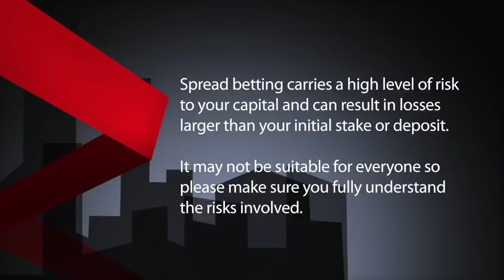What's it like to be a Full Time Trader?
Trading Full-Time. Kamal talks to us about his life as a full-time trader.  I'm an accountant so I tell people I'm that.  Trading as a full-time occupation can be lonely, it is not as exciting as some people think it is but it can be extremely profitable if you know what you are doing.  It does not suit all sorts of people; you need to understand yourself - if you don't like working with people or managing people than this kind of life can be for you but then if you are the kind of persons who likes people interaction then you'll likely go crazy.  So it really comes to the kind of person you are.  If my children wanted to becomes trader I would probably let me try it out.  Will you ever reach a point where you're sitting on the beach, sipping a cocktail and trading off your phone?  No, I think that's a myth - which is projected by some tutors or trainers out there who try to project this image where you can be successful by just dedicating 15 or 30 minutes a day.